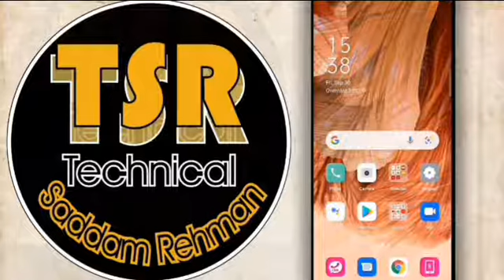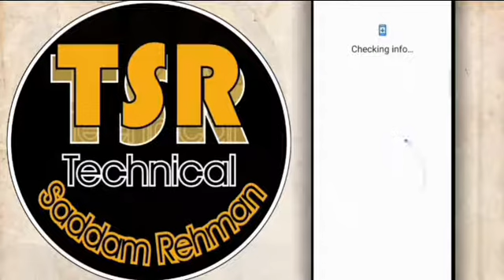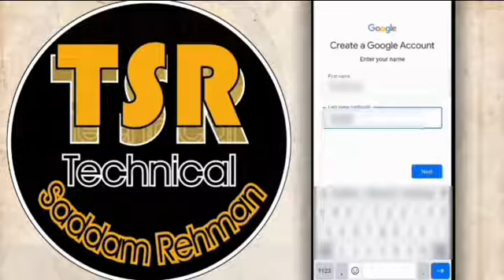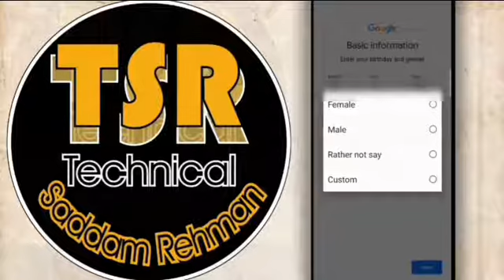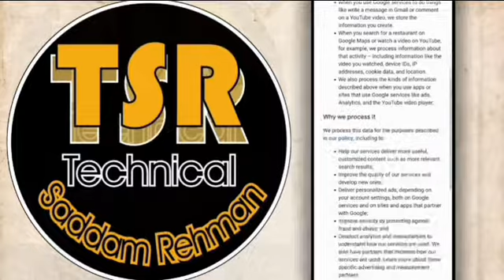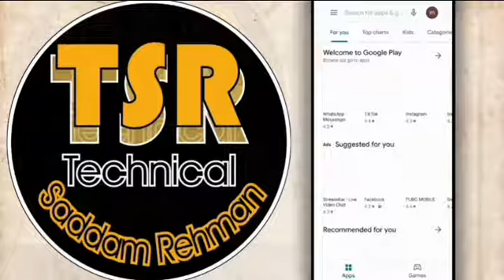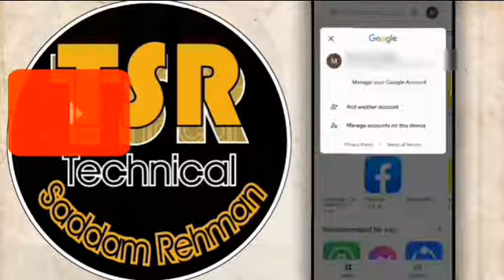How to Create Google Play Store Account | 44.90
Create Google Play Store Account with Technical Saddam Rehman | play store account kaise banaye

Hello viewers!
in this video I'm gonna show you how to creat a google account in your phone. I'm telling every thing in fully details
I've make every thing easy with fully details